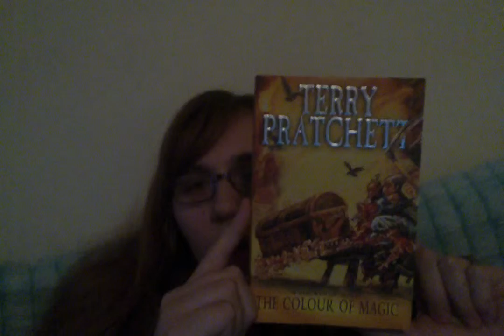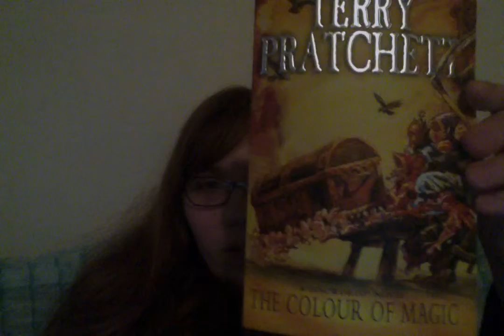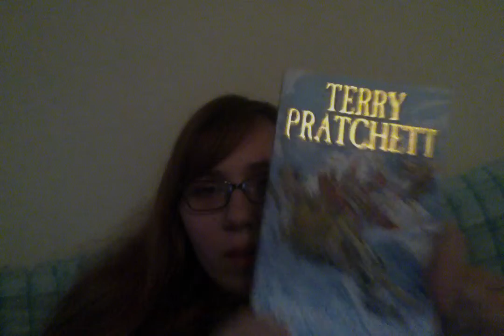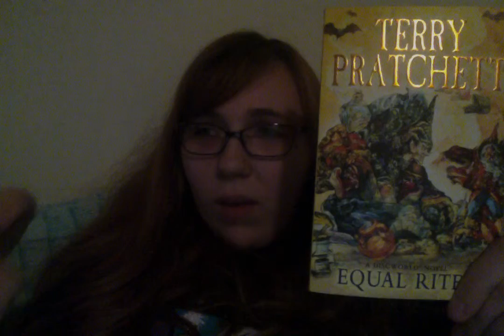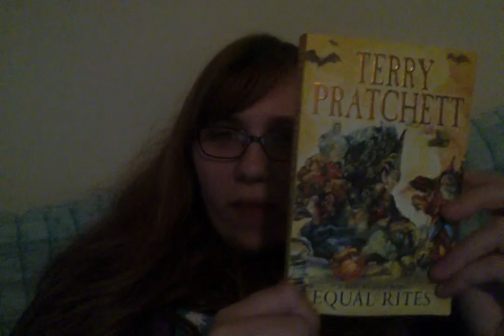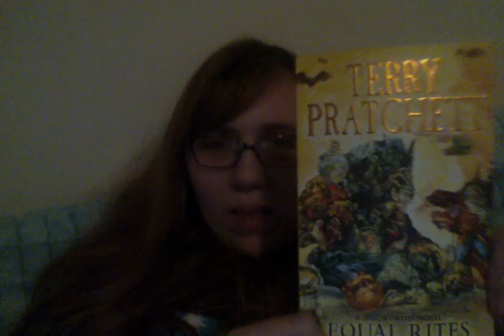Discworld Intro Books Review